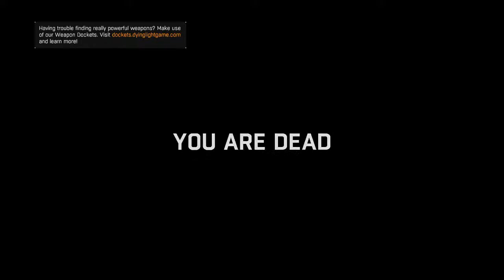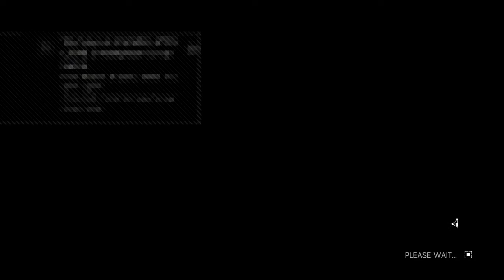Dying light with my bro ham CJ